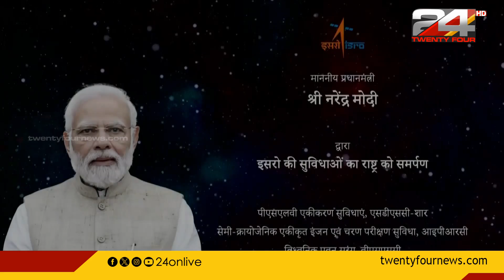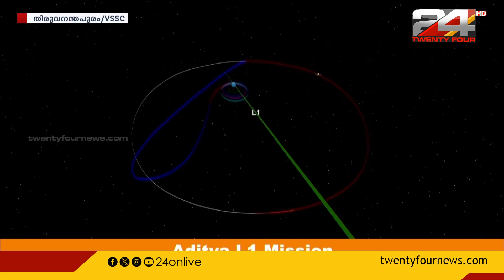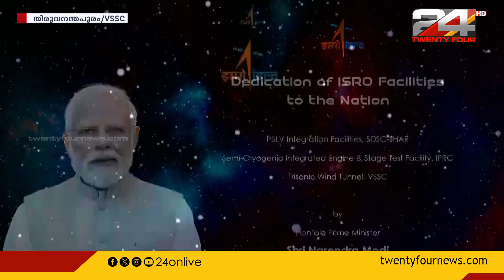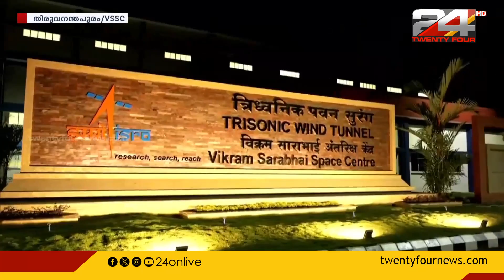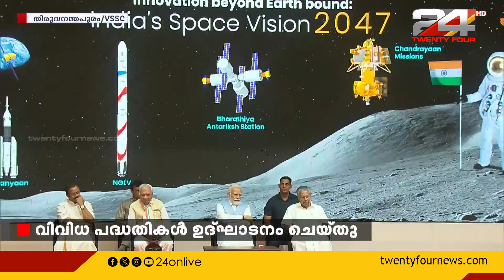വാനോളം അഭിമാനം;ചരിത്ര നിമിഷത്തിന് സാക്ഷിയായി പ്രധാനമന്ത്രിയും മുഖ്യമന്ത്രിയും വേദിയിൽ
PM Modi launch 3 space projects  Kerala